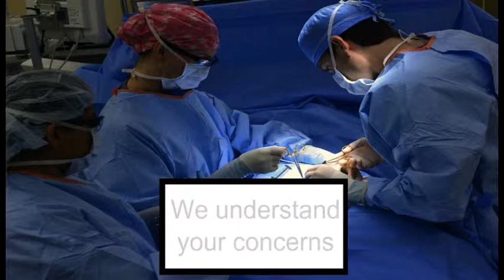Plastic Surgery Web Video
edsvideomarketing.com We can produce your web video.  voice overs, explainer videos, narrations, whiteboard videos